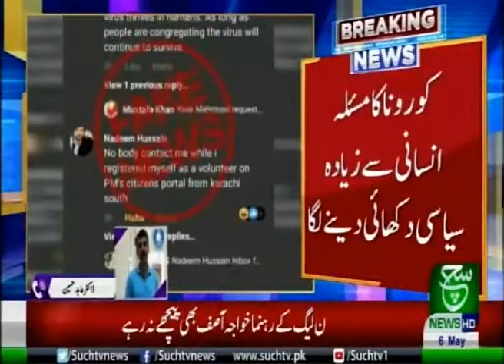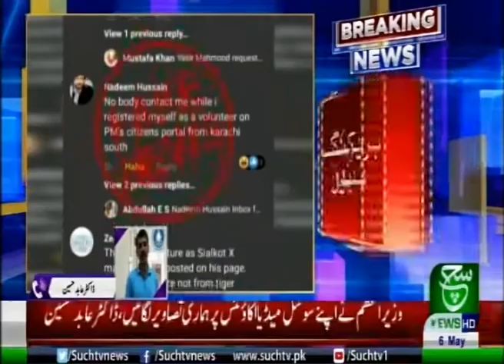PTI Aur PMLN Main hui ek Bari Ghalat Fehmi